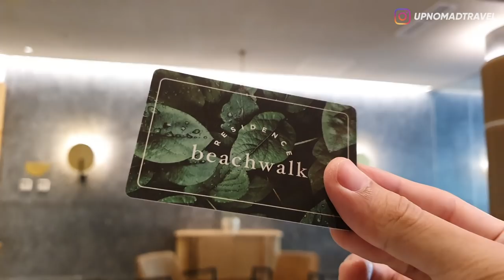REVIEW HOTEL TERSEMBUNYI DI DALAM MALL BEACHWALK BALI 😳 | BEACHWALK RESIDENCE | HORE # 58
Mau nginep makin seru di Vila, Resort, Glamping, dan lainnya? Langsung cek Traveloka Holiday Stays di aplikasi Traveloka, your lifestyle superapp TemanHidup andalan buat nginep makin seru!

Halooo semuanya!!
Beberapa minggu yang lalu gw sempet review salah satu hotel yang lokasinya ada di dalam mall Beachwalk Bali dan ternyata di dalam mall yang sama masih ada satu tempat akomodasi lagi yang lebih keren!
Tapi tempatnya agak rahasia guys, karena sebenernya itu bukan hotel tapi residence dan ada beberapa unitnya yang memang disewakan harian!
So, kayak gimana dalemnya dan ada apa aja?